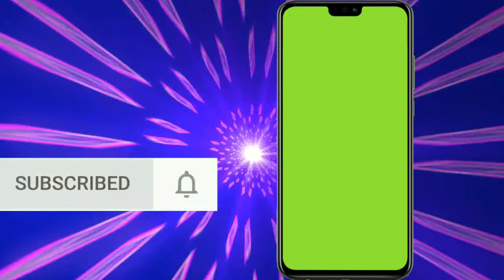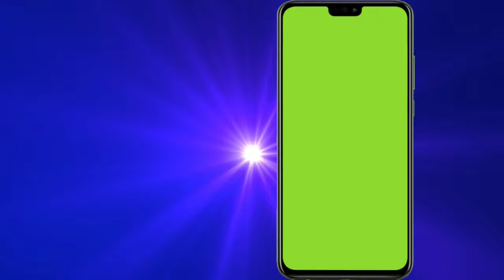Green screen Mobile frame with animated background/no copyright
support me.